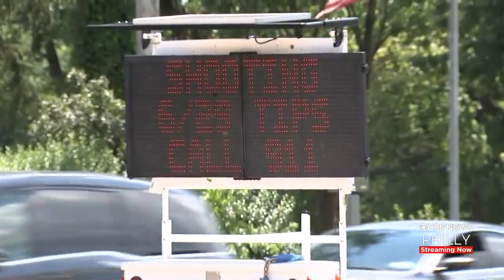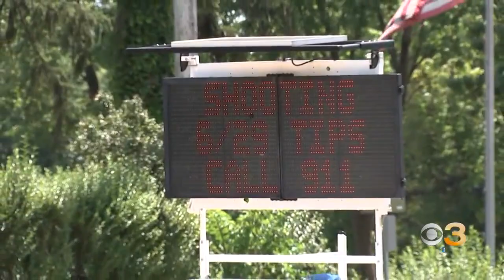Search Continues For Suspect In Deadly Springfield Road Rage Shooting